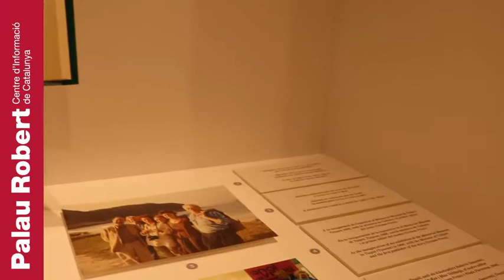Carme Solé Vendrell - Gabriel García Márquez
El Palau Robert ofereix una exposició de la il·lustradora catalana amb una notable projecció internacional, Carme Solé Vendrell, per celebrar el 50 anys d’una trajectòria professional que s’ha caracteritzat per la defensa dels drets dels infants.